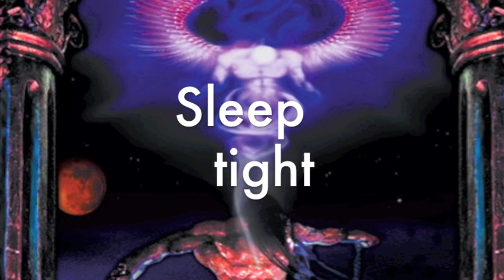Power Soul [Official Lyric Video] by Omega Crom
Power Soul. The single from Omega Crom album 'Beyond Control'. Pics of shows and artwork from the Vancouver based metal band featured throughout with the lyrics following along. Thrash Metal and Power Metal mixed up and served from Rain City Recording Studio in Vancouver.